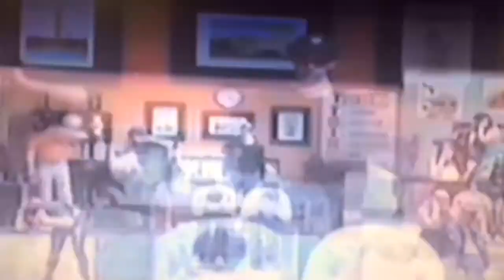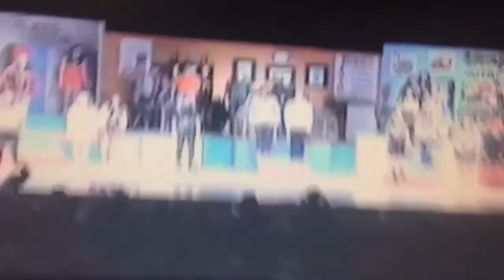Thanksgiving Is Almost There!